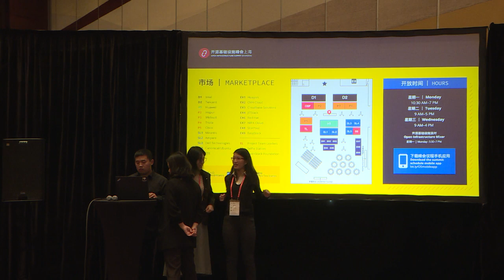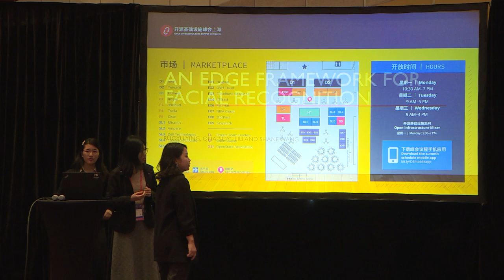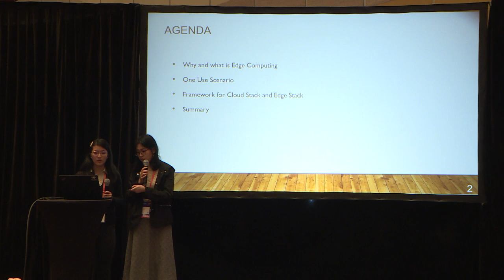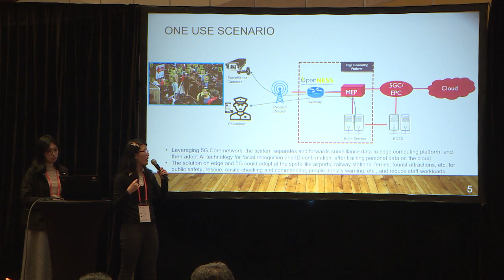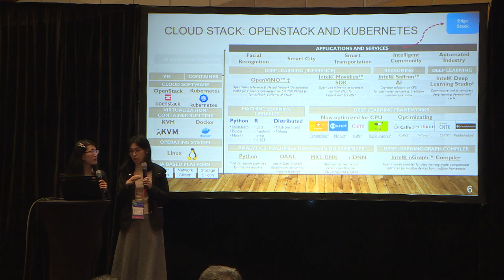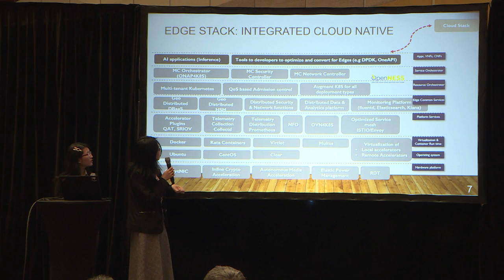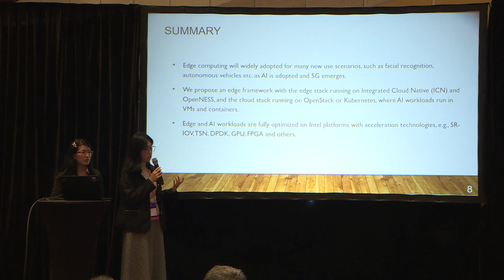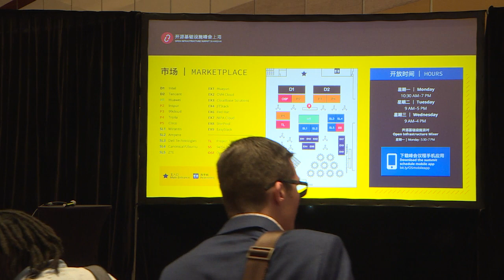An Edge Framework Helping Object Recognition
The presentation introduces an infrastructure framework of Akraino with hardware accelerators support AI applications running on edge, including accelerator management in Kubernetes and OpenStack, Hardware Platform Awareness (HPA) in ONAP, device management in EdgeX, etc., and then illustrate how it works by user scenarios of recognition, for example, facial recognition for criminal pursuit or lost children seeking parents, or conveyor belt recognition in intelligent steel plants.